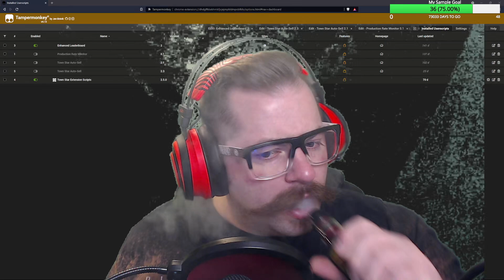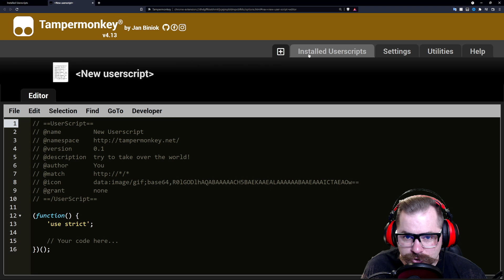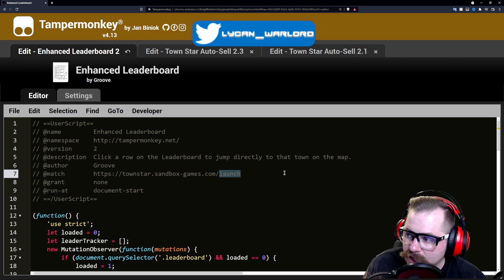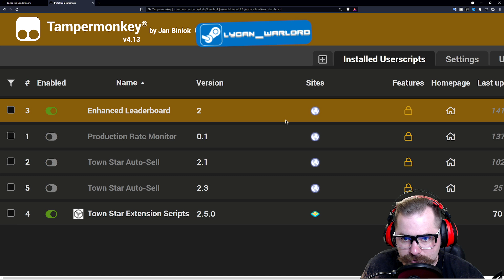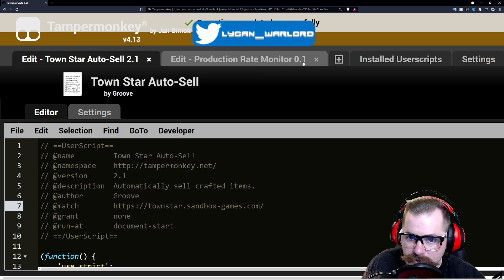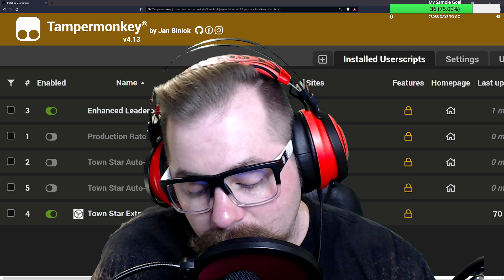TOWN STAR SCRIPTS - HOT FIX - NOT WORKING - GROOVE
IF YOUR GROOVE SCRIPTS HAVE STOPPED WORKING, PLEASE TRY THIS HOTFIX! The Devs know about this!!!
you can also try OR ://*.sandbox-games.com/